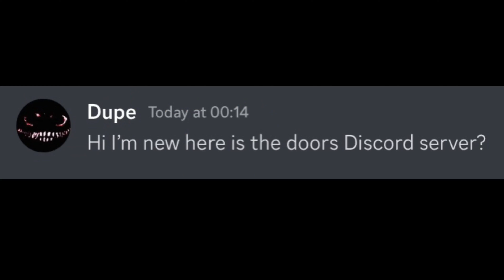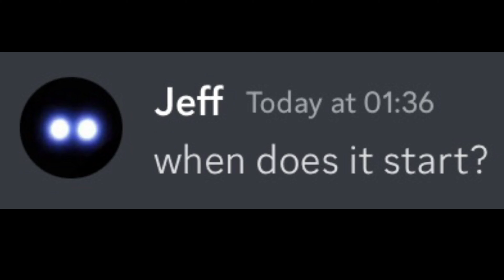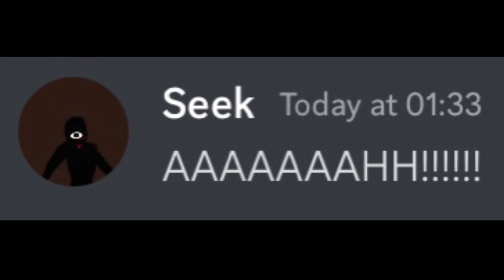If Doors had Discord II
This is a sequel to the first part. Part 3 coming soon!